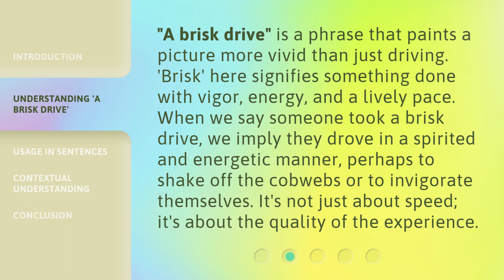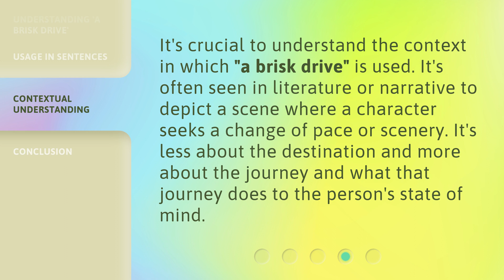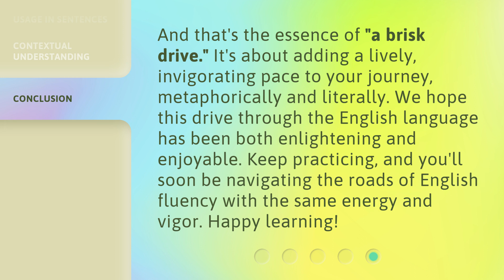A Brisk Drive: Navigating English Phrases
00:00 • Introduction - A Brisk Drive: Navigating English Phrases
00:28 • Understanding 'A Brisk Drive'
00:58 • Usage in Sentences
01:30 • Contextual Understanding